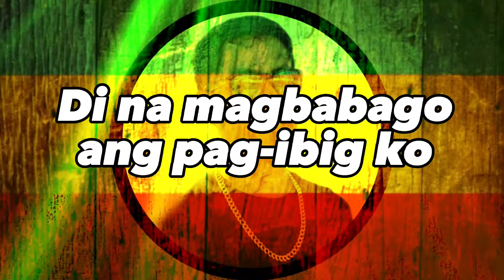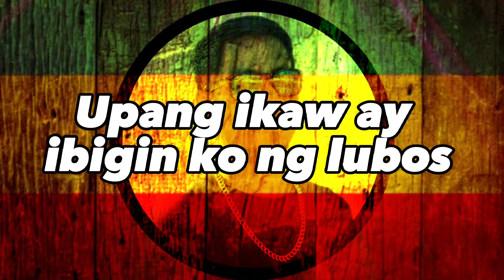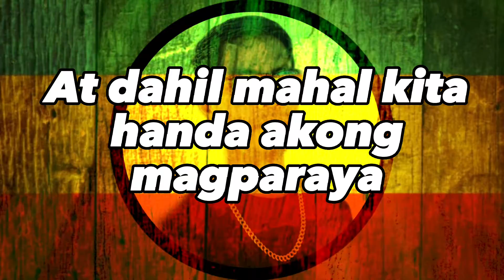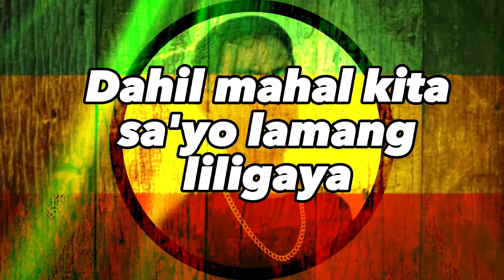DAHIL MAHAL KITA | CHOCOLATE FACTORY | REGGAE WITH LYRICS